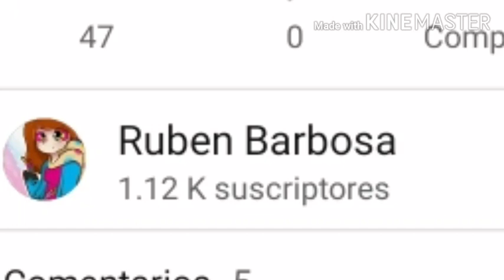Fandub Countryhumans parte 3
SEPTIEMBRE EL DIA MAS IMPORTANTE PARA ,CHILE ,MEXICO,CENTRO AMERICA Y BRACIL

15 DE SEPTIEMBRE EL GRITO DE LA INDEPENDECIA.!!